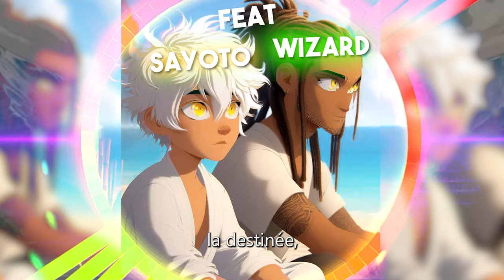Les Magicien Wizio - Wizard ft. Sayoto